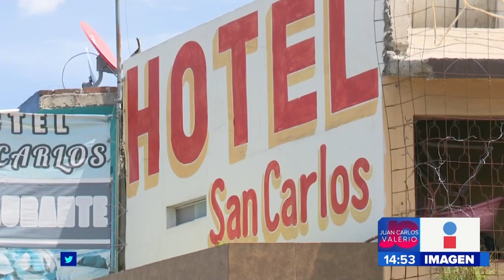Delincuencia en Tecamachalco || Noticias con Juan Carlos Valerio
Hay gran tensión en Tecamachalco por una serie de actos delictivos que han ocurrido en las últimas semanas, en las últimas semanas ocurrieron tres explosiones en diferentes sitios.